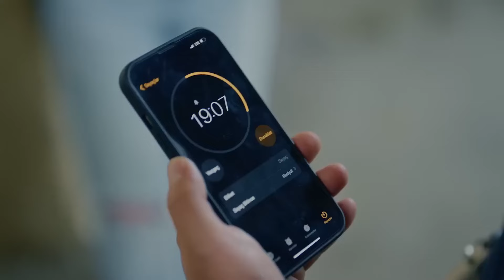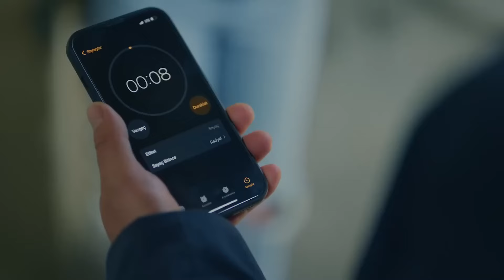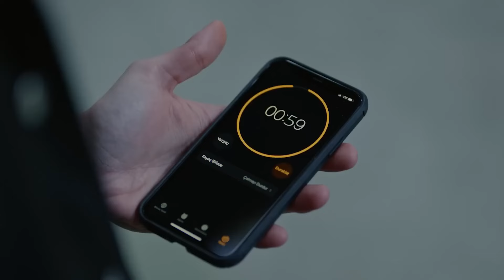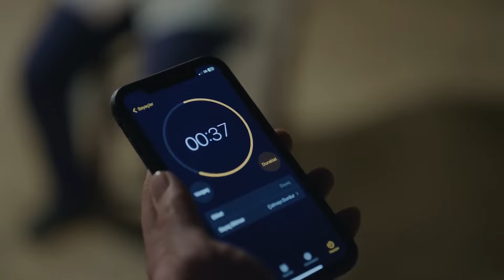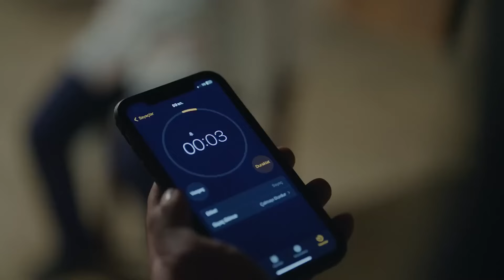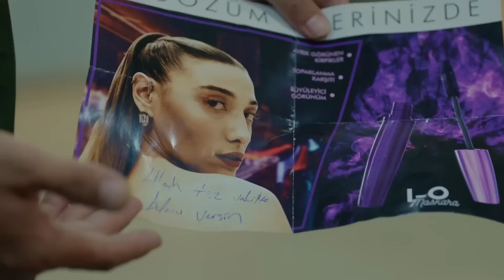Rus Ruletinde Görebileceğiniz En Delikanlı Kapışma - Gaddar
Dağhan'ın 17. bölümde başına gelen olaylar. "1 RULET 1 BÖLÜM"

KÜNYE
TÜR: DRAMA & AKSİYON
YAPIM ŞİRKETİ: AY YAPIM
YAPIMCI: KEREM ÇATAY